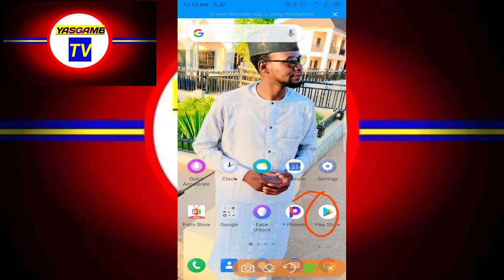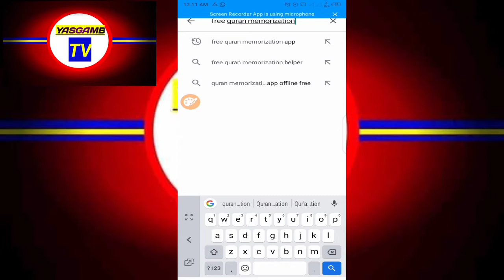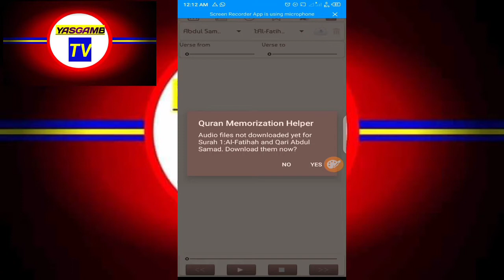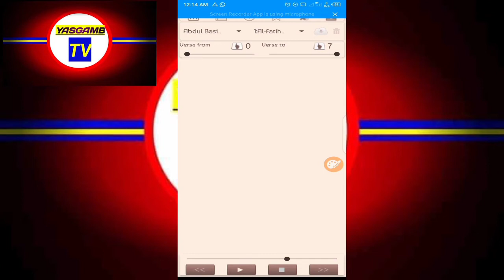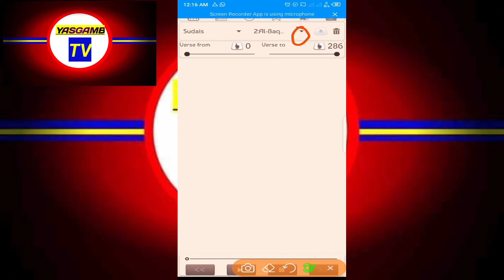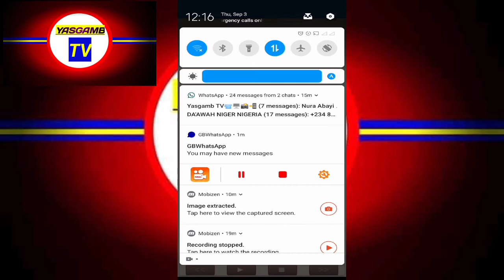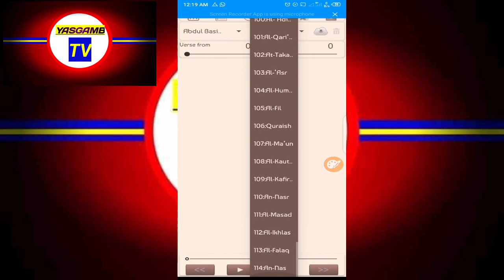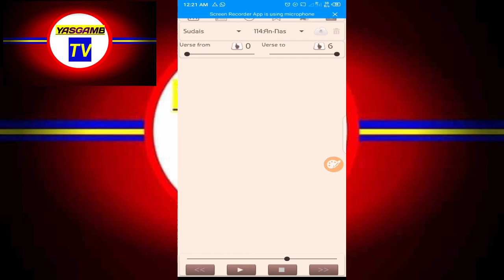Yadda zaku haddaci Qur'an cikin sauki a wayarku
Background Eraser #